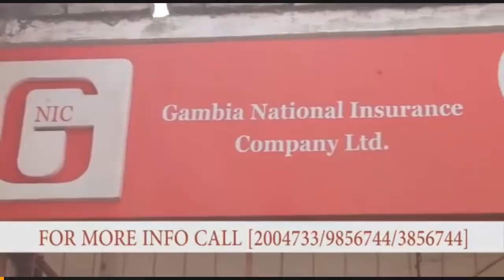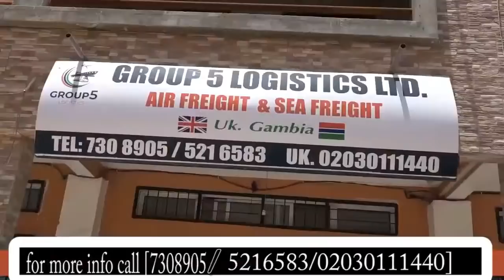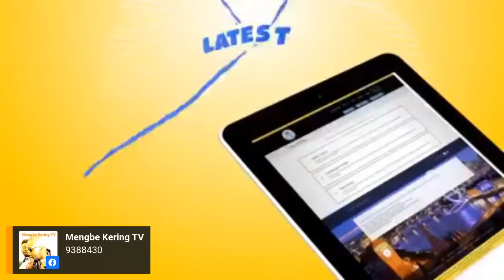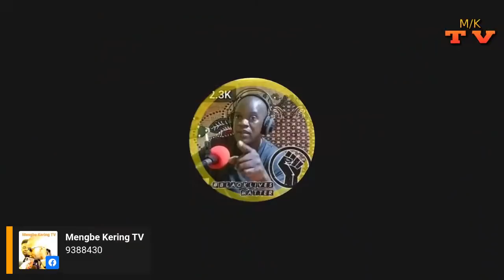TONIGHT ON MENGBE KERING TV: AMIE JARJU ON THE COVID 19 FOOD AID